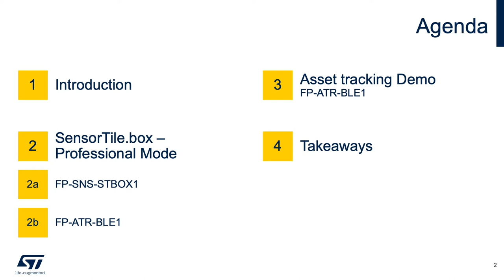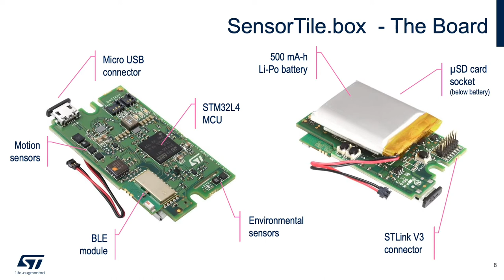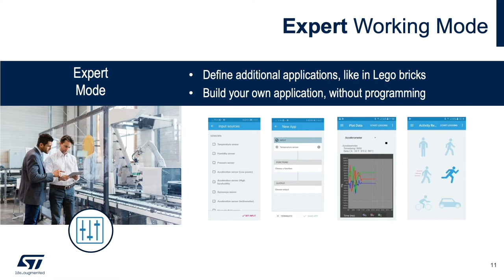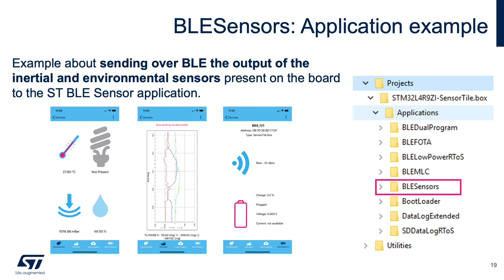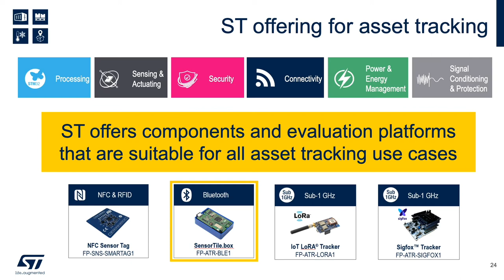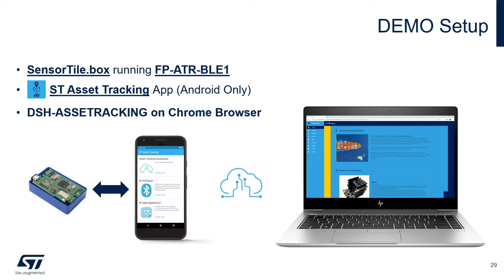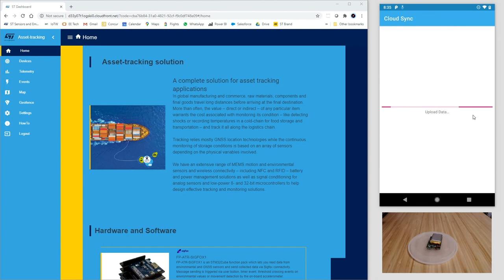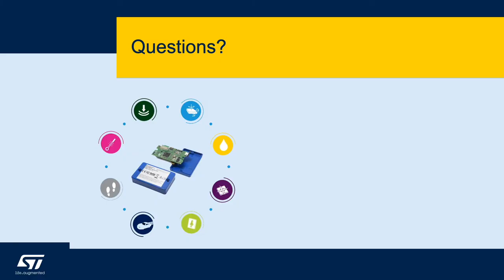DevCon 2020 Presentation: SensorTile.box in Pro Mode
SensorTile.box is a ready-to-use box kit with wireless IoT sensor platform to help you develop apps based on motion and environmental sensor data, regardless of your level of expertise: with three operating modes – entry, expert and pro – users can explore the use of sensors through the ST BLE Sensor app wizard or the available STM32Cube function packs.

In Pro mode the users can take full control of the development kit with their IDE of choice and the following Function Packs will be discussed:
FP-SNS-STBOX1 uses an ultra-low power implementation based on an RTOS for transmitting the sensor data via BLE. Sensor data includes pressure, relative humidity, temperature, accelerometer, gyroscope and magnetometer sensors, as well as an analog microphone. This firmware supports Firmware-Over-the-Air (FOTA) update and allows the user to program the LSM6DSOX machine learning core for applications like activity recognition or vibration monitoring.

FP-ATR-BLE1 provides a complete example on how to create an asset tracking application controlled by a mobile device. The package includes support for pressure, relative humidity, temperature and accelerometer sensors and Bluetooth® Low Energy connectivity, and it’s complemented by a Cloud dashboard providing a highly functional and intuitive interface tailored for the collection, visualization and analysis of asset tracking position as well as sensors data.